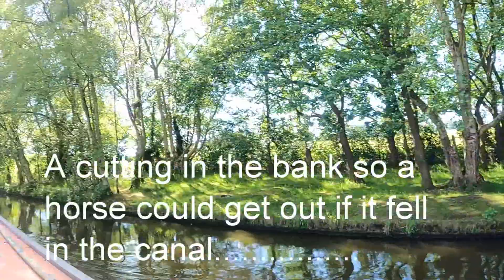24, Lymm to Astley Green, Bridgewater Canal, 16.06.2021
After a couple of days rest from the camera, i start my journey into Liverpool Docks from Lymm.